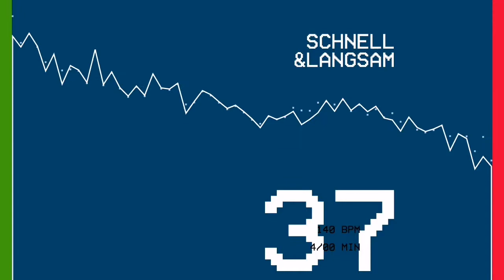SCHNELL UND LANGSAM - Track 37 / Blue (140 BPM - 4:00 Min.) (P) & (C) 2007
Electronic music moods in numbers and RGB. Composed and colored by Samuel Schnell und Lionel Langsam. for more slow and fast beats!
Use headphones for maximum intense!